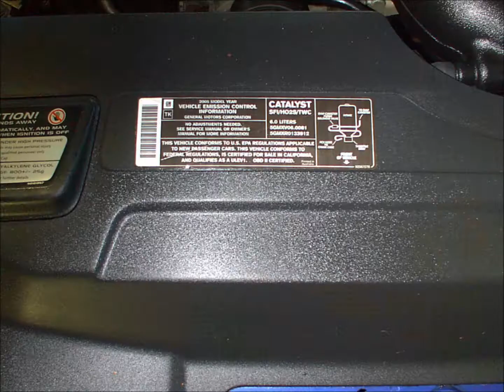Gto photo slideshow